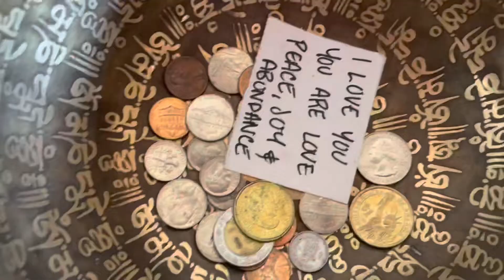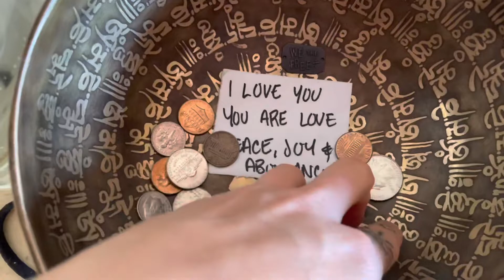Water Blessing Ritual — Money Affirmations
I started this water blessing ritual after I moved into this house.  Christy had a singing bowl laying around and I asked if I could keep it upstairs in my room.

Next thing, I was utilizing this bowl to infuse all the sounds and vibrations into my water… and then I added in the money affirmations.

This has been a half a year practice for me now and I do not plan to stop anytime soon.

Reprograming our habits can be the hardest thing to do sometimes, and once we start, there is no going back... Now it's just a matter of what else can I reprogram within myself?